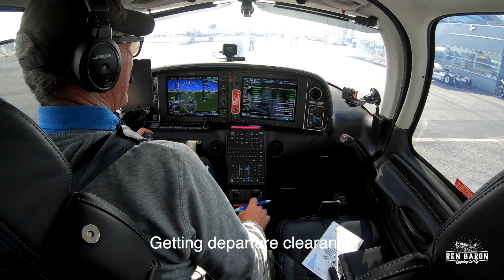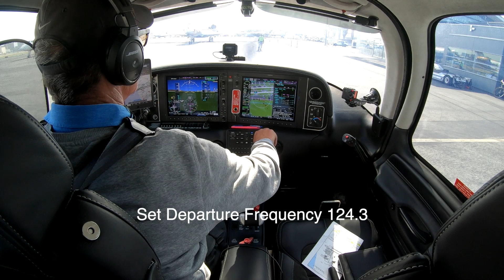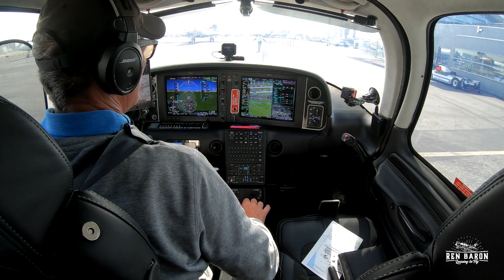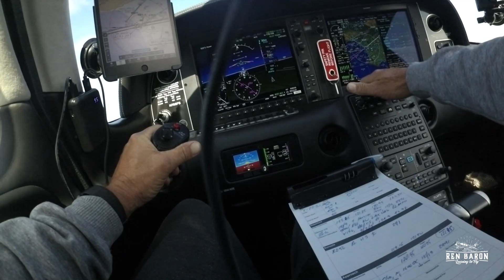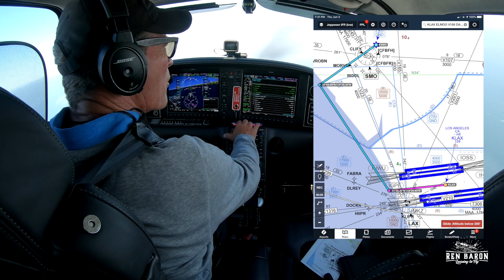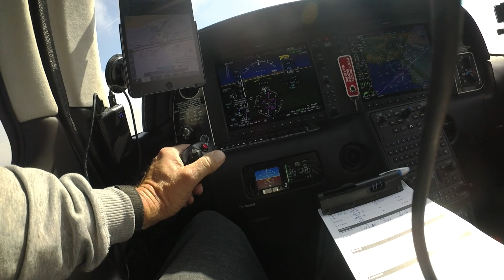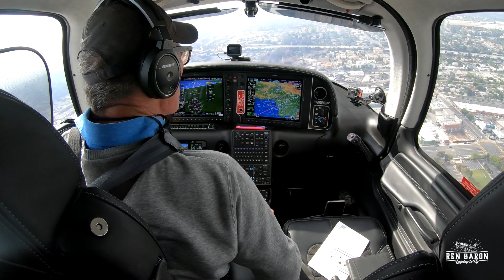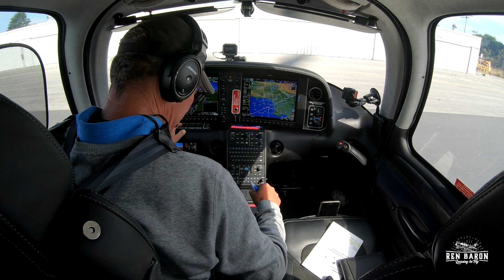Ren Baron Takes Shortcut from LAX to KSMO in Cirrus SR22T Gen 6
On Part 2 of my return flight to from LAX to Santa Monica Airport a 20 minute IFR flight turns into a 7 minute flight. And even on a short flight like this there are some lessons to be learned. Come along for the ride!